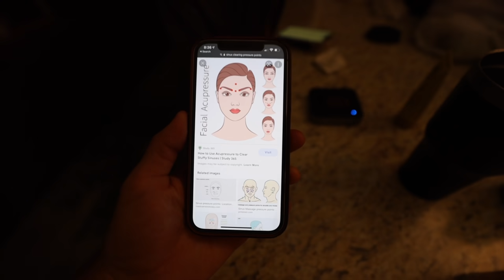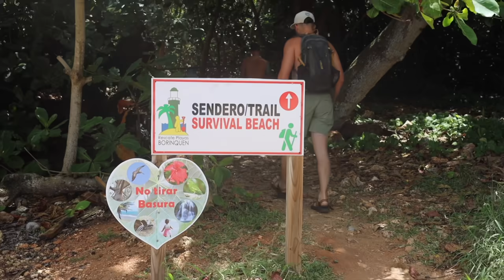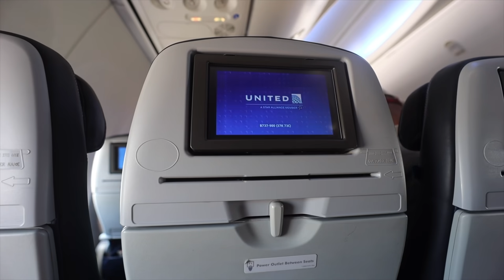We have NO WHERE else to go...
We packed a ton of beaches into our last week visiting the beautiful island of Puerto Rico with our friends @JakeandHeather . Huge thank you to Milton & Natalie for taking the time to show us a million more reasons why Puerto Rico is one of the best places on planet earth!

After making it back stateside, we wrapped up cleaning my family's home in preparation for their closing date. They sold their home and are temporarily living in their 5th wheel camper while hunting for land.

There's a ton in store for them and equally as much in store for Mariajosé and I, but we're a few months out at the absolute earliest. So you'll just have to speculate on what the news might be and if it involves getting rid of Chevere or not!

Need help with your van build or like our layout? We've got you covered!

Like to skip?:
0:00 Our new Villa in Isabella PR
1:26 Garlic doesn't clear your sinuses...
5:16 Cayo Caracoles!
7:03 Survival Beach!
9:48 Back in Nashville with car problems!
10:29 Well, we're officially "homeless" now.

We've curated a list of items that will make your rv, bus, or van conversion so much better!

We're Mariajosé and Chase. In 2018 we sold our house in Nashville, Tennessee, moved into our self-converted school bus buslife and took off traveling the United States. We sold our bus, bought a new-to-us Sprinter Van vanlife and we're doing it all over again. We're excited to have you here. If our videos just aren't for you, we understand and hope you find what you're looking for somewhere else!